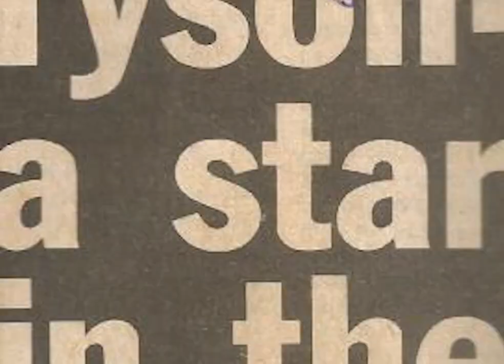PATRICE L’HEUREUX VS TALI KULIHAAPAI FULL FIGHT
Patrice L'Heureux vs Tali Kulihaapai